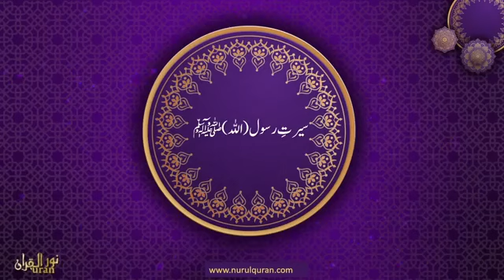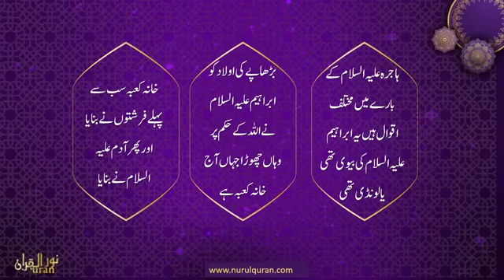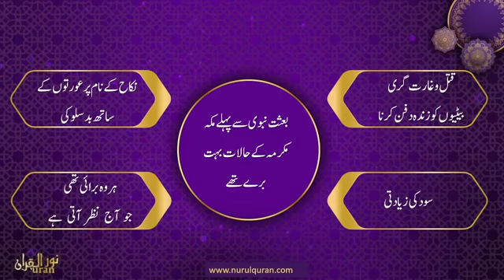Al Raheeq Al Makhtum / 1 day الرحیق المختوم / iffat Maqbool